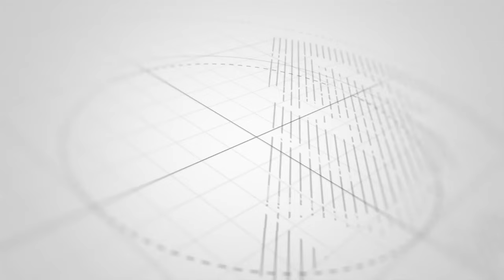KIMENUKA SERIKALINI MWANAHARAKATI AWAASHIA MOTO KUHUSU MABATI YA MALINDI NA VIWANJA VYA MICHEZO